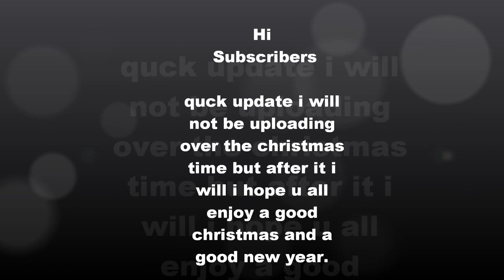Quick Update On Whats Going On.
this is a small update in what will be going over the christmas period and new year.